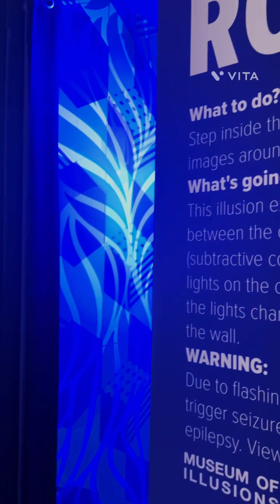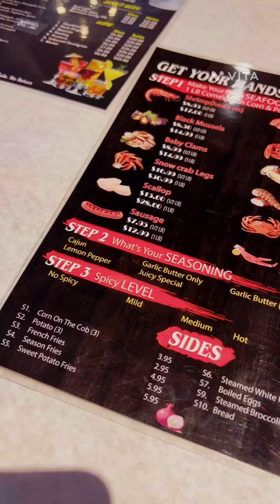How Our Date Night Took an Unexpected Turn 🤔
Hello!!! I am back with another vlog ♥️